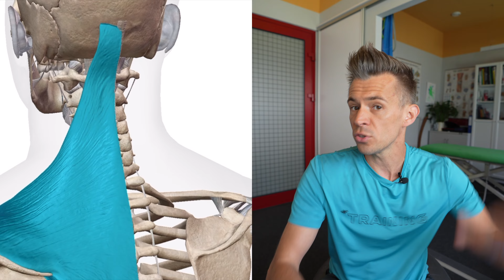Sztywna szyja. Ćwiczenia na sztywność odcinka szyjnego kręgosłupa.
Wielu moich pacjentów uskarża się na odczucie sztywności odcinka szyjnego kręgosłupa.
Sztywność to nie to samo co skrócenie mięśni i nie to samo co zwiększenie twardości mięśni.
Sztywność jest odczuwalna u każdego w inny sposób i jest zalezna  przede wszystkim od ukrwienia.

Najlepszym sposobem na zmniejszenie sztywności odcinak szyjnego jest praca w pełnym zakresie aktywnego skrócenia i aktywnego rozciągania mięśni szyi.

Są to specyficzne, precyzyjne  ćwiczenia siłowe wykonywane z ciężarem własnego ciała - własnej głowy.

Głowa waży około 3-4 kg.
Przy delikatnym pochyleniu o zaledwie 15 stopni w dół, głowa "waży" około 12 kg! Przy nachyleniu 60 stopni - nawet 27 kg - takie daje obciążenie na kręgosłup.

Dlatego taż ważne jest żeby zachować równowagę napięciową w obrębie odcinka szyjnego.